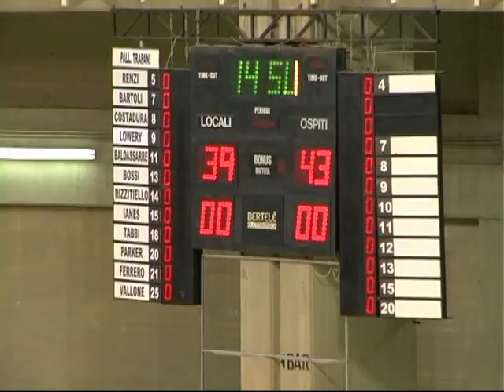Memorial Basciano: Orlandina vs Barcellona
Gli highlights della prima gara del Memorial Basciano fra Sigma Basket Barcellone e Upea Capo d'Orlando giocata al PalaIlio di Trapani sabato 14 settembre 2013

Sigma Basket Barcellona - Upea Capo d'Orlando 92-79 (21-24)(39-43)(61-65)

Upea Capo d'Orlando: Benevelli 3, Busco n.e, Wright 6, Archie 19, Nicevic 7, Soragna 17, Portannese 17, Laquintana 10, Ciribeni, Cefarelli. All.: Gianmarco Pozzecco.

Sigma Barcellona: Young 17, Dispinzeri n.e., Toppo 4, Maresca 10, Natali 4, Collins 33, Filloy 20, De Leo, Iurato n.e., Fantoni 4, Pinton n.e. All.: Perdichizzi.

Amichevole o no, Orlandina-Barcellona è sempre una bella gara. La spunta la Sigma per 92-79 nell'ultimo quarto suggellando con delle triple un vantaggio che valutando l'intero match appare esagerato. Un'Orlandina volitiva, coraggiosa e capace di esprime basket di qualità perde all'esordio al Memorial Basciano, ma chi ha un cuore che pulsa per l'Upea può stare tranquillo. Questa è una squadra che non lesinerà energie e che farà divertire.

Inizia la gara con Portannese che conquista il rimbalzo sul tiro scagliato da Nicevic e appoggia al vetro per i primi due punti del match. Due triple di Filloy portano avanti la Sigma. Nicevic usando magistralmente il piede perno realizza dalla media e accorcia il vantaggio avversario (4-6 dopo 3'). Colpisce ancora dal perimetro Barcellona con Collins, ma perde Fantoni che è irruento su Nicevic e va a sedersi in panca con due falli dopo 4'. Grande giocata di Dj Wright che cambia passo puntando al ferro, realizza con il lay-up subendo il fallo e mette a segno anche il libero supplementare (14-14 dopo 6'). Ancora il folletto californiano ruba palla e vola in contropiede per il canestro che vale il primo sorpasso Upea (16-14). Nicevic dalla media dopo una gran giocata collettiva e un libero di Portannese valgono un buon vantaggio per l'Orlandina (+5, 19-14 a 2 dalla sirena del primo quarto). L'Upea arriva anche sul +8 (16-24) a un minuto dalla fine del periodo, ma due liberi di Toppo e la tripla allo scadere di Collins riducono lo strappo (21-24).
Parzialino Sigma in avvio secondo quarto: +5 e sorpasso (26-24). Portannese da sotto ristabilisce subito la parità. Tommaso Laquintana con un tiro in allontanamento dalla media subendo il fallo rischia di trovare il potenziale gioco da tre punti (il giovane di Monopoli realizza comunque i due liberi). Nell'azione successiva intercetta Portannese che serve Laquintana per due facili con l'aiuto del vetro. Da sotto va a segno anche Benevelli su assist di Laquintana. Il momento d'oro per l'Upea si concretizza nel rimbalzo trasformato in schiacciata da Archie (29-35 dopo 5'). Si va all'intervallo sul 43-39 per l'Upea.
Al rientro sul parque l'inizio è sprint per l'Orlandina con due triple di Soragna e Portannese, ma immediata, però, è la reazione degli avversari che trovano una grande giocata sull'asse Collins-Fantoni. Il break di Barcellona (7-0) è interrotto dal tapin di Portannese (53-53 a 5' dalla sirena). Due triple di Soragna (15 punti già per lui) potrebbero far terminare il quarto largamente in vantaggio all'Orlandina (65-58), ma Collins sulla sirena si ripete.
Spinge sull'acceleratore Laquintana in avvio di ultimo quarto: senza paura in contropiede con il lay-up e ancora puntando il ferro dal palleggio per il +8 Upea (61-68). La Sigma si affida alle bocche da fuoco sul perimetro, Collins per due volte intervallato da Maresca la portano avanti (72-71 a 5' dalla fine). Teo Soragna da fuori dà ai paladini il controsorpasso, ma ancora una bomba di Young a punire l'Upea (75-73 a 4' dal termine). Barcellona dà lo strappo alla gara con altre due realizzazioni dall'arco e firma un parziale di +10 portandosi sul 87-75. Espulso Coach Pozzecco che viene tributato da un lungo e spontaneo applauso dai presenti. Termina la gara sul 92-79, passa la Sigma che affronterà la vincente di Agrigento -- Trapani.